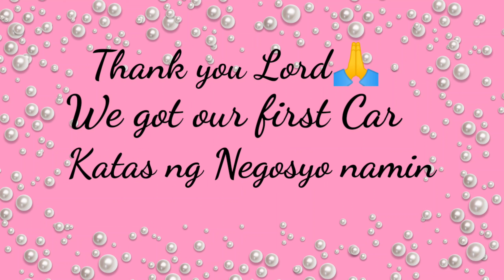Blessing for our New Car|Mazda 3|Larot Kimirot